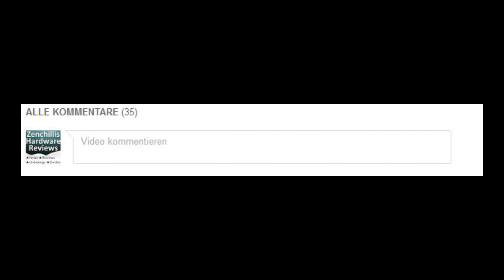GAMING PC | HTPC - COMPUTER PC SELBER ZUSAMMENBAUEN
Gamer PC | HTPC (Home Theater PC) PC BAUEN GAMER COMPUTER SELBER ZUSAMMENBAUEN